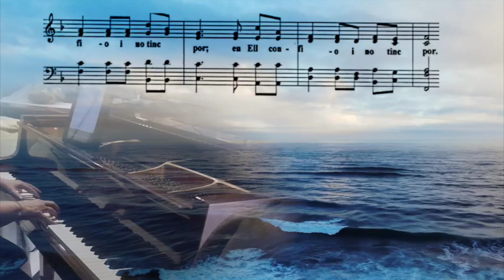El Senyor es la meva força